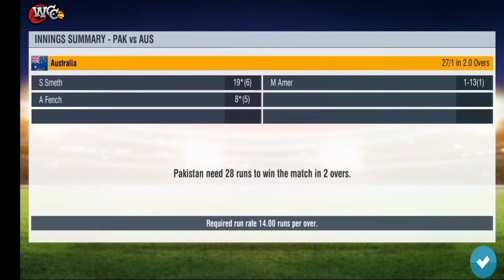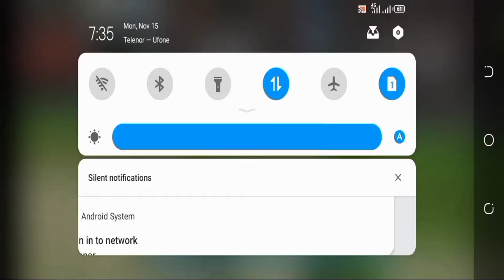Highlight pak vs Aus in the wcc2 gaming wcc2 gameplay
Wcc2 gaming videos wcc2 is really Good game in the whole cricket gaming android gaming